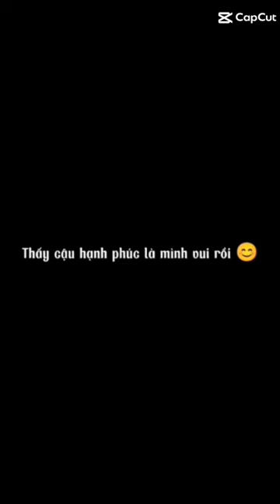tôi mới thất tình rồi 🥲☺️